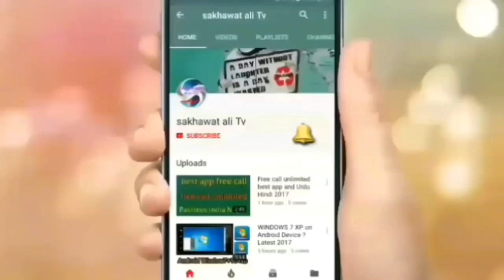Good news Saudi Arabia latest update for Hajj